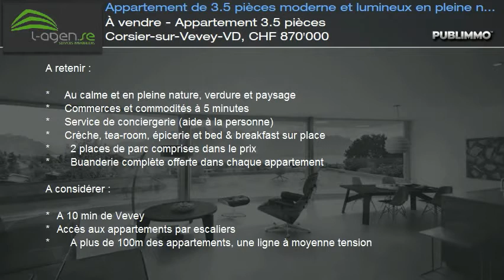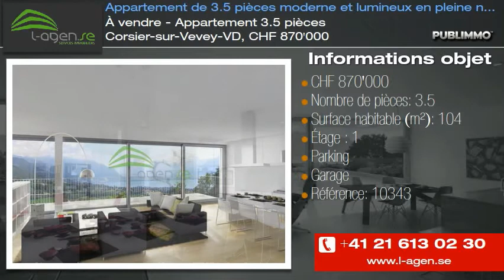À vendre - Appartement 3.5 pièces Corsier-sur-Vevey-VD, CHF 870'000